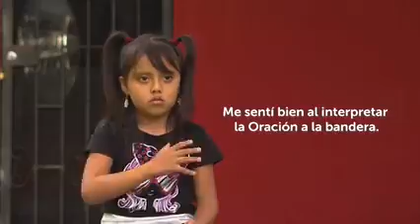Un poquito de la vida de Daniela niña intérprete de lengua de señas en El Salvador 😉